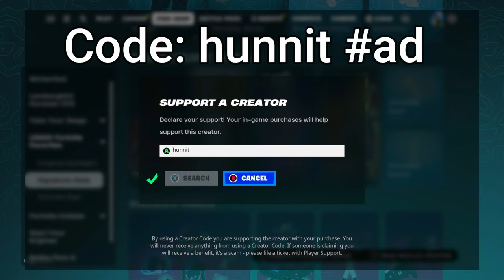64 Elimination Solo vs Squads WINS Full Gameplay - NEW Fortnite Chapter 5!